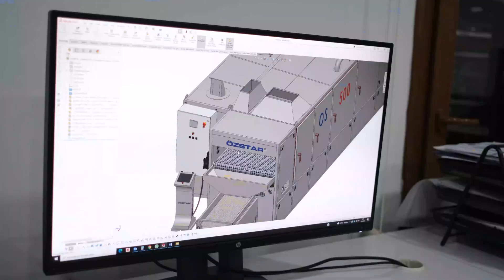OS - 500 Kuruyemiş Kavurma Makinası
Bu makine fındık, badem, yer fıstığı ve daha pek çok kuruyemişi hızlı ve kolay bir şekilde kavurmanızı sağlar. Kuruyemişleriniz eşit bir şekilde pişer ve lezzetlerini korur.

This machine allows you to roast various nuts such as hazelnuts, almonds, peanuts, and more quickly and easily. Your nuts will be evenly cooked, preserving their flavors.